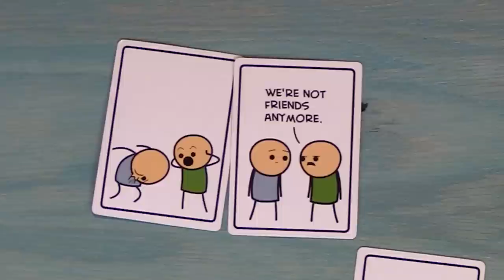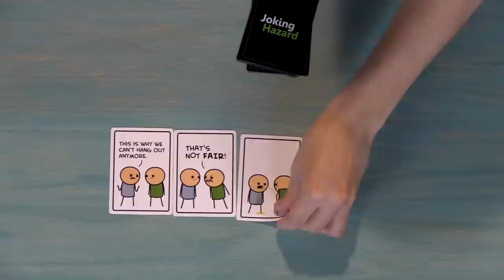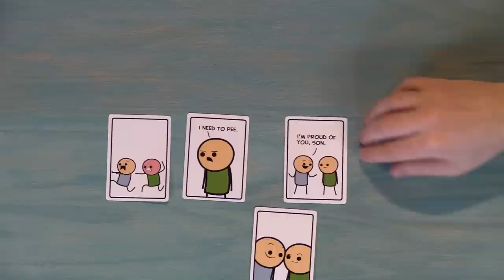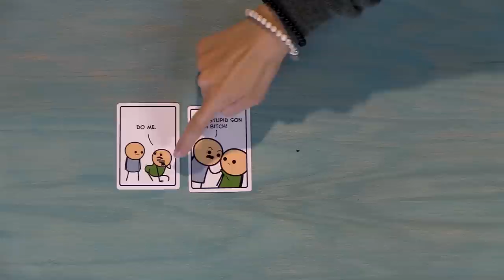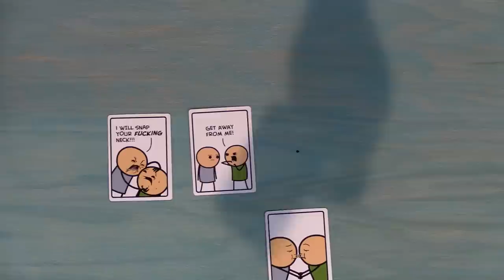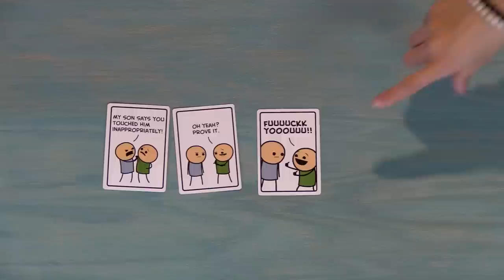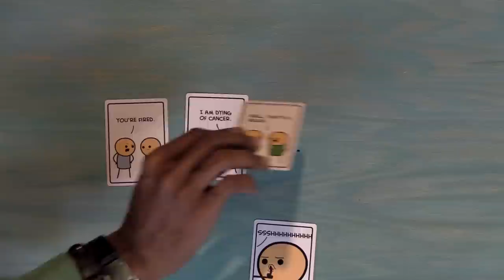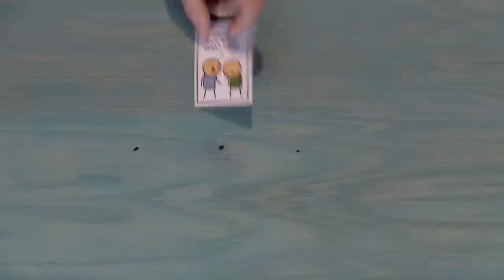MOST OFFENSIVE GAME EVER?! (Board AF)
From the creators of Cyanide and Happiness, Joking Hazard is probably the most offensive game we've ever played!

About The Game:
Joking Hazard is an EXTREMELY not-for-kids party game from the minds of Cyanide & Happiness, the hit webcomic. Three or more players compete to build funny and terrible comics!